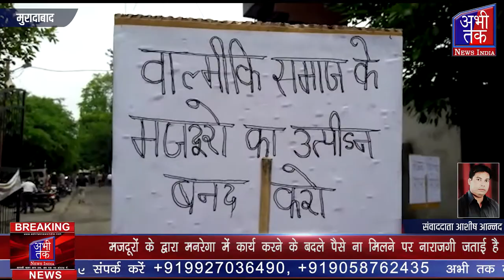भावाधस के कार्यकर्ताओं ने कलेक्ट्रेट पर सोशल डिस्टेंसिंग का पालन करते हुए प्रदर्शन | Abhi Tak News